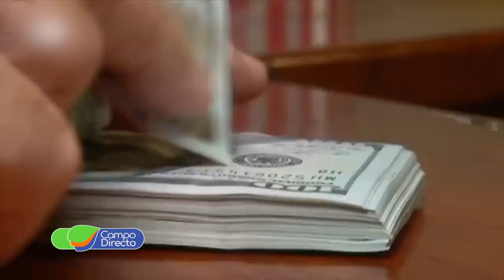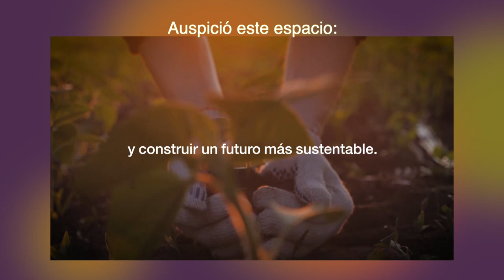Con el dólar agro, el Gobierno busca recaudar U$S 9 000 millones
Con el aporte de la soja y de las economías regionales, el Gobierno busca recaudar 9.000 millones de dólares. ¿Cuánto aportará cada sector?